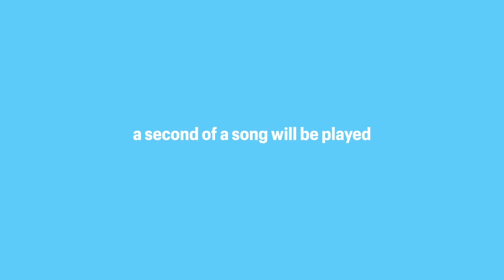Ear For Music | Ian vs Terrence - Group Members that went Solo | All Def Music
Ear For Music is a modern music game show that challenges the SquADD's music knowledge. Do you think they can recognize a popular song within just a second of hearing it? Tap in to find out!

On this episode Ian Eastin and Terrence Green have to use their ear and their noggin to figure out what former group members went solo.

Starring: Ian Eastin & Terrance Delane
Host: Mike Damn
Executive Producer: Cedric Rogers
Executive Producer: Megan "MegScoop" Thomas
Producer: Jade Avalos
Director: Patrick Cloud
Assistant Director: Damien Thurmon
Production Coordinator: Jonaye Anderson
Director of Photography: Gary George
Camera Operators: Adrian J. Cooley, Alyssa Ayon
Gaffer/Key Grip: Rashaad Moore
D.I.T: Nee Kirschman
Editor: Zach Foster
Assistant Editor: Nee Kirschman
Sound Mixer: Stu Chacon
Production Assistant: Danielle Jacobs, Nae Simone
BTS: Kern Lawrence
Talent Booker: Nandi Anderson

🔥 Take our survey, to win over $50 in All Def merch!